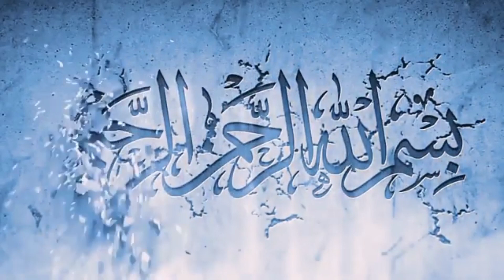basic mehandi design for beginners and learners ll mehandi lagane ka asaan tarika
Assalamualaikum Frends. Welcome to my you tube channel Sadaf Mehndi Disiginer..
Hope this was helpful for all the mehndi/henna lovers out there.

mehndi
mehndi design
Arebic mehndi
new and simple mehndi design
very besic mehndi design
mehndi design mehndi
simple mehndi design for bignners
new Arebic mehndi design
Arebic mehndi designs
letest Arebic mehndi designs
simple Arebic mehndi designs for hands
mehndi designs Arebic mehndi designs
easy Arebic mehndi designs